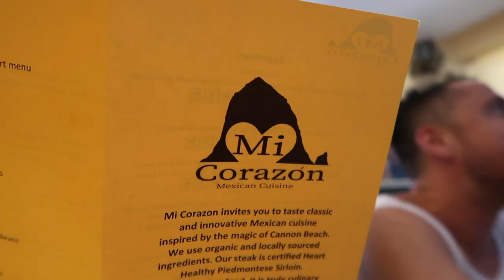CANNON BEACH 2022 PT 1 / The Cannon Beach Hotel + Our Favourite Restaurant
Oh my gosh you guys I absolutely LOVED this trip SO much!!